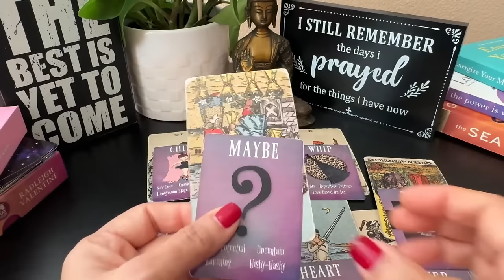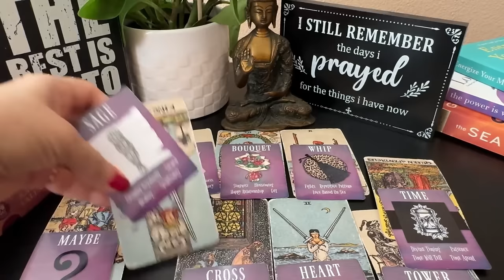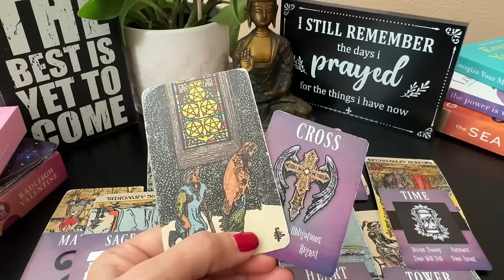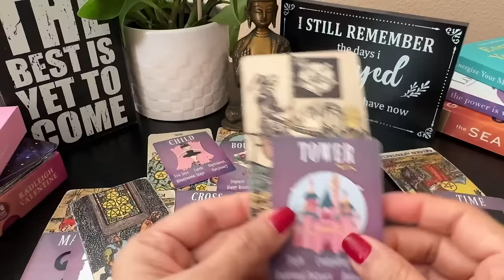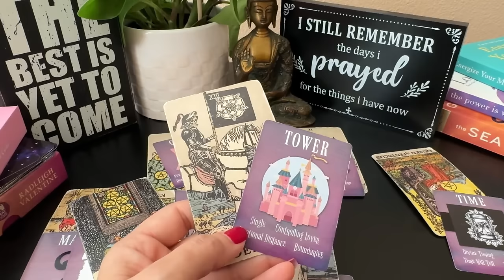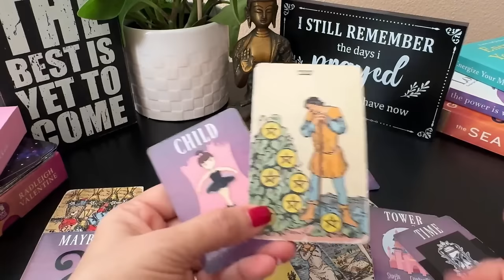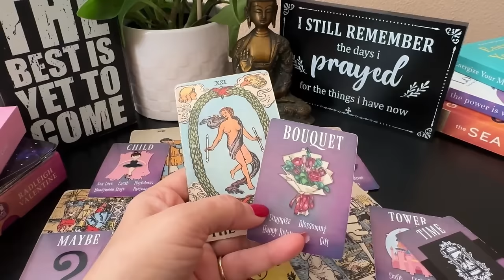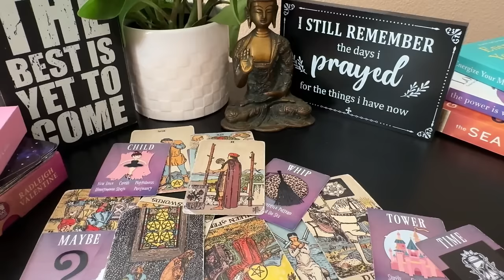💕♊ Gemini (Mithun) Love Tarot Reading | December 2024 | मिथुन लव लाइफ़ | Love & Relationship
💕♊ Gemini (Mithun) Love Tarot Reading | December 2024 | मिथुन राशि लव लाइफ़ | Love & Relationship